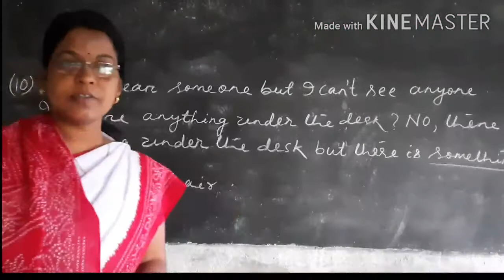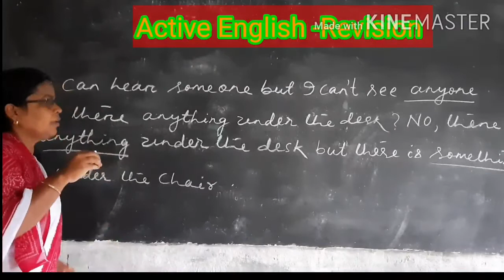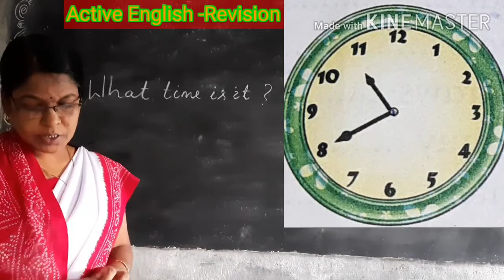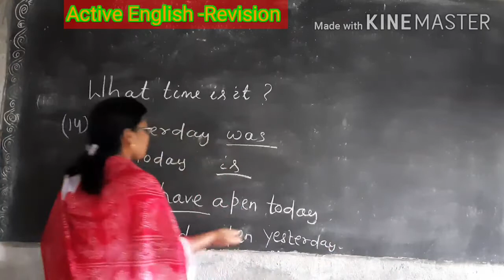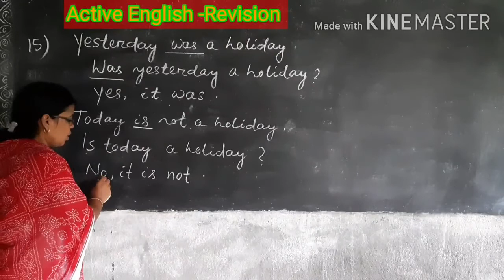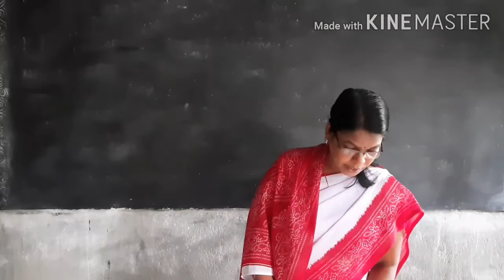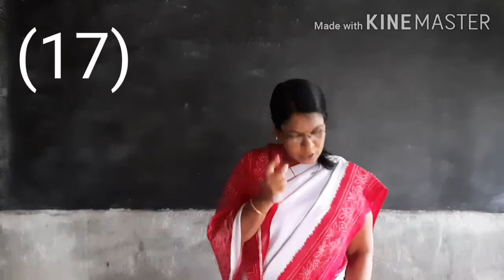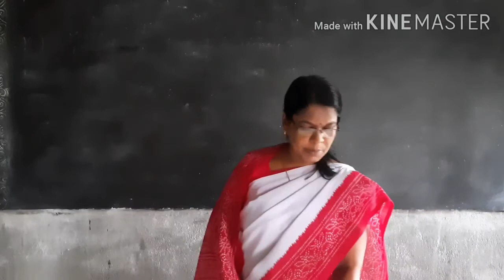Active English Book -"Revision "